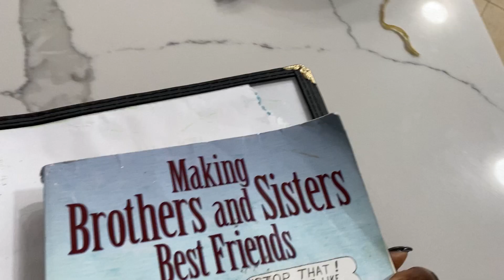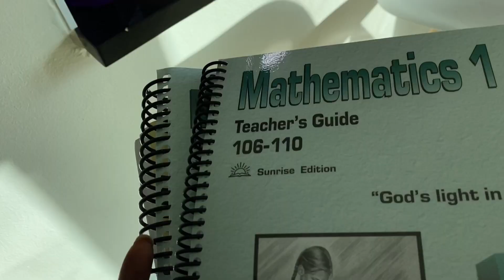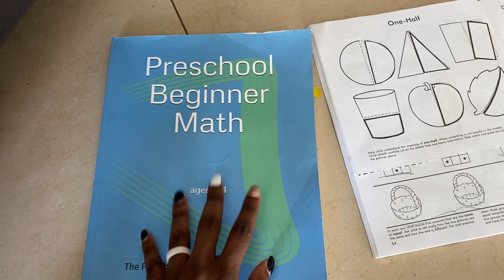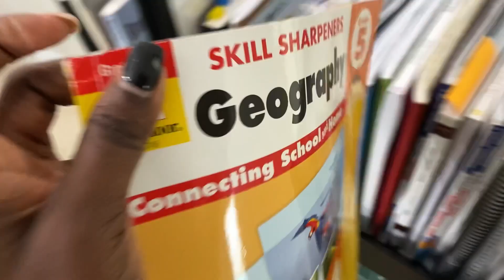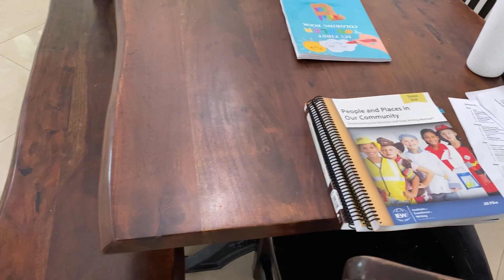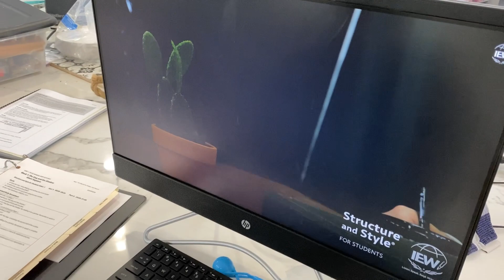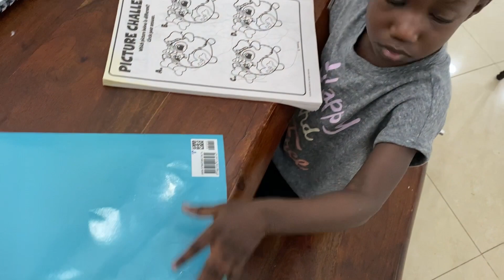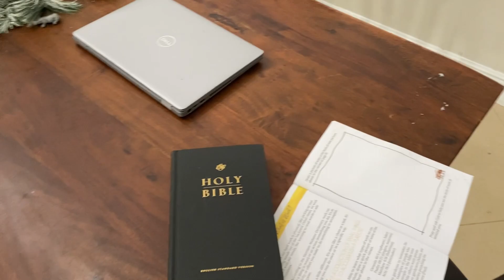First Day of School || Homeschooling Multiple Grades, Kids & Ages || Winter Day In The Life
Today is the first day of school its a winter day in the life in Florida. This is our new curriculum which is a lot more teacher intensive so by using stations this is how I homeschool multiple grades, kids and ages.

Pedal Bike

Making Brothers and Sisters Best Friends

Preschool Prep